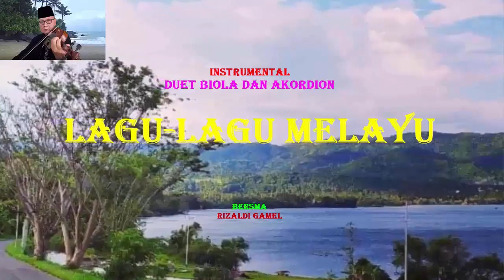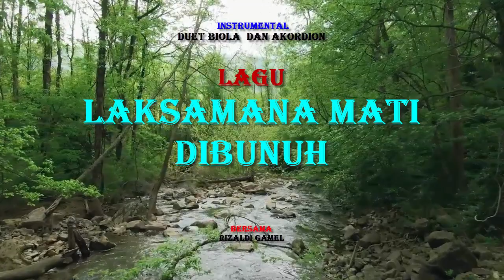LAKSAMANA MATI DIBUNUH Duet Biola dan Akordion Bersama Rizaldi Gamel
Laksamana Mati Dibunuh adalah sebuah lagu tradisional Melayu Malaysia yang sangat populer di Malaysia maupun Indonesia. Lagu ini sudah sering direkam ulang oleh penyanyi Melayu Malaysia, salah satu di antaranya yang dinyanyikan oleh Siti Nurhaliza dengan iringan musik Pak Ngah. Namun kali ini lagu Laksamana Mati Dibunuh disajikan dalam bentuk instrumental Duet Biola dan Akordion dengan iringan Midi Orkestra yang diaransemen dalam format orkestra oleh Rizaldi Gamel.